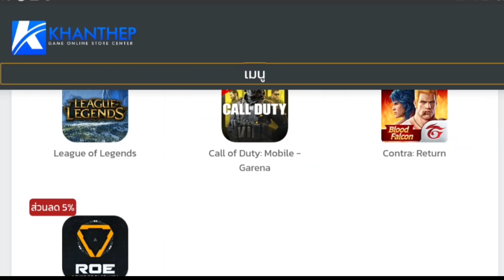[FFCTH] FreeFire:สุ่มสกินปืนKOROใหม่‼ แรงกว่าที่คิด⁉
Facebook ส่วนตัว
-Android 9.0
-แรม 4GB
-รอม 64GB